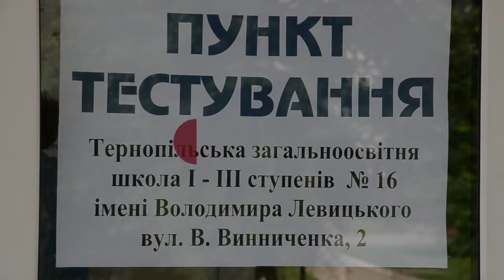На Тернопільщині провели ЗНО з географії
Порушень під час ЗНО з географії на Тернопільщині не виявили. Про це розповів відповідальний за тестування в області Юрій Шайнюк